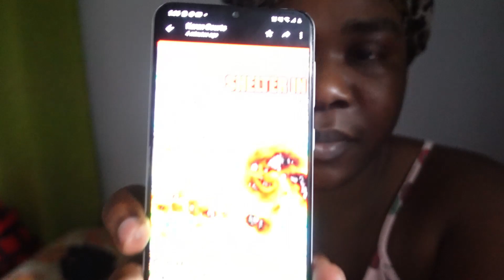VLOG - I GOT VACCINATED | SURVIVING HURRICANE ELSA | LIFE IN VINCY